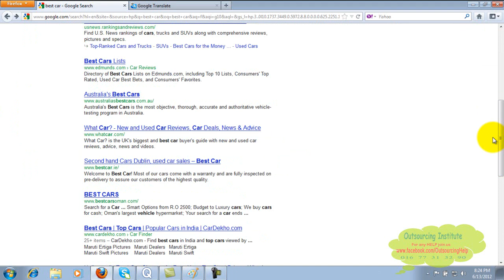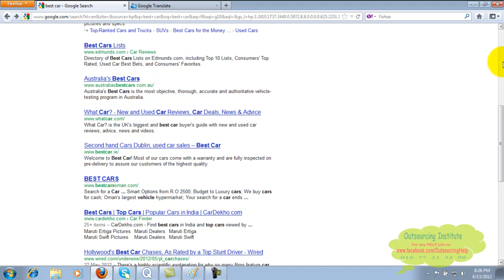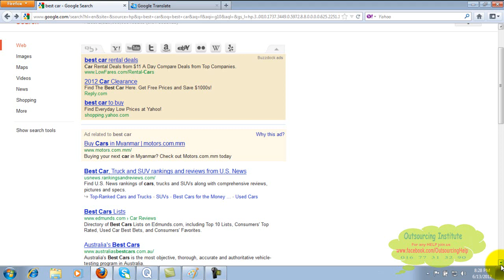Objectives of SEO Bangla Tutorial || SEO Part -3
## Virtual Assistant Full Bangla Tutorial 2017 || SEO Lesson- 44